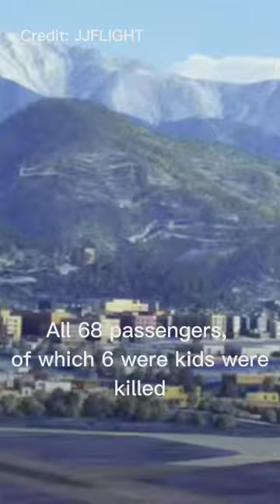Yeti airlines flight 691